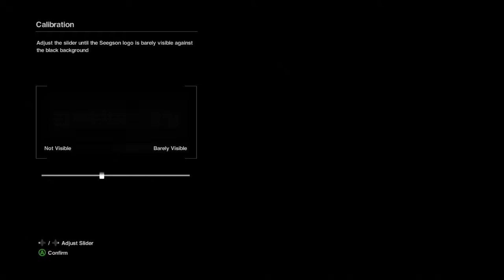Alien Isolation - Episode 1 - It begins...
So... much... tension...